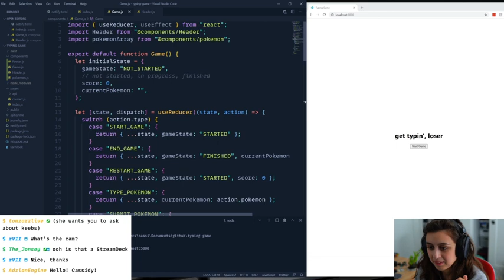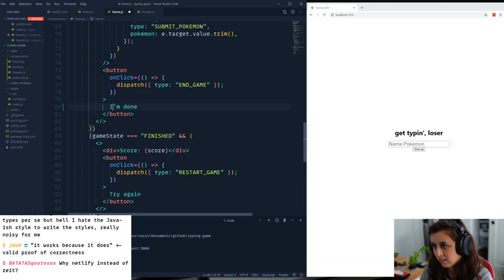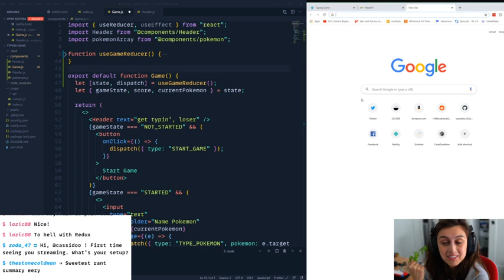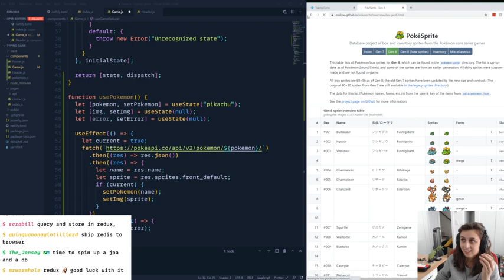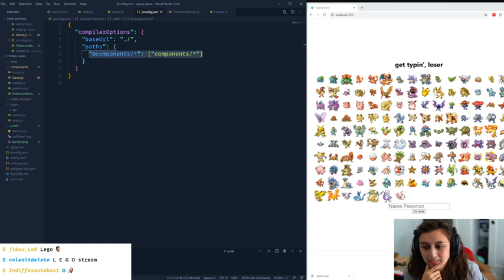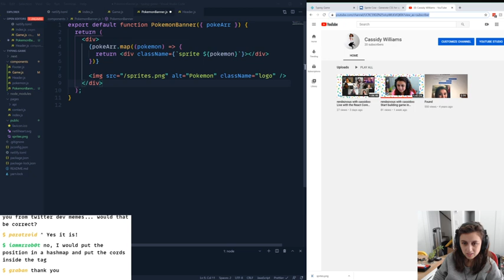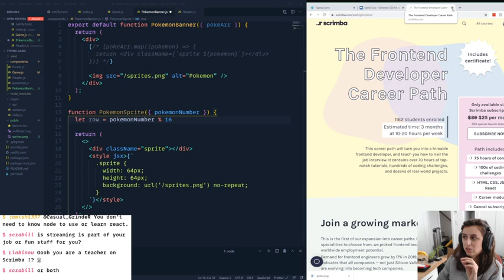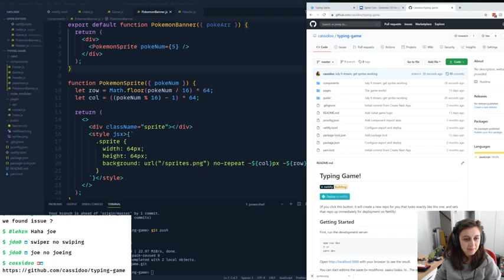rendezvous with cassidoo: Coding up some React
In this video we talk keyboards, we go over our old Pokemon game, we yell at Cassidy's husband, and, of course, we code.